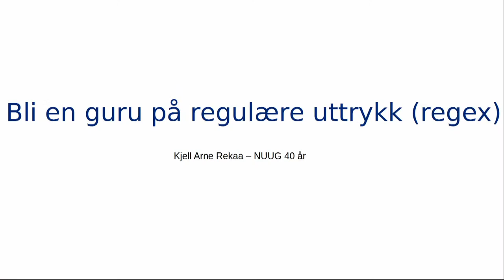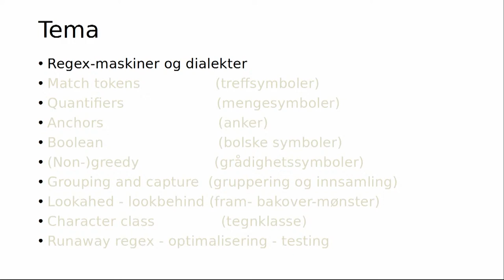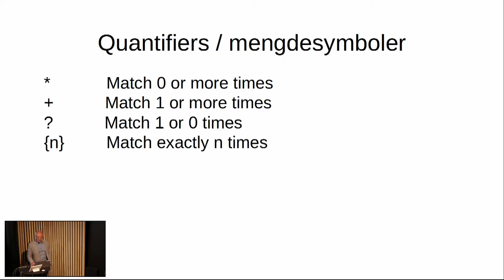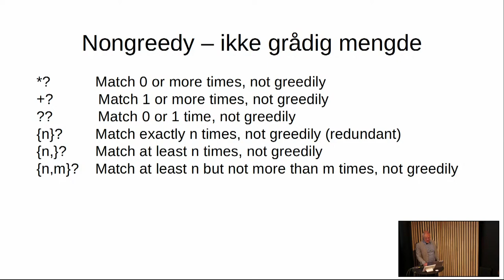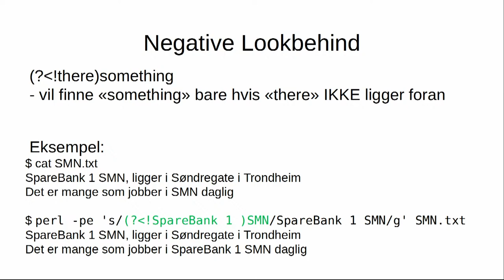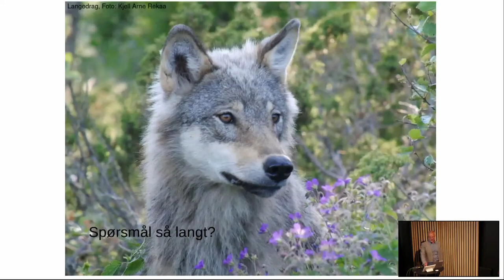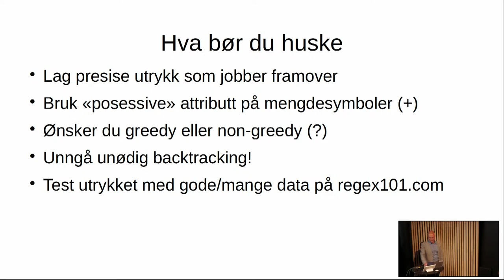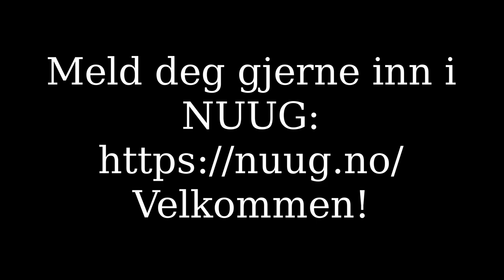Regex - Kjell Arne Rekaa - NUUG 40år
Arrangement: NUUG 40-års jubileum
Konferansier: Hans-Petter Fjeld
Foredragsholder: Kjell Arne Rekaa
Takk til NUUG Video-gruppe med David Noble og Erik Andre Aabrekk
Arrangementkomité: Knut Yrvin, Malin Bruland, Hans-Petter Fjeld og Thomas Hansen

Meld deg gjerne inn i NUUG Velkommen!

Video er CC-BY-SA lisensiert.